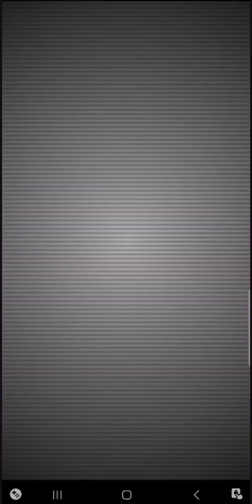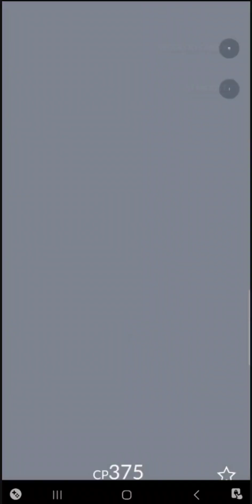EPIC Battle of the Century!! Who will be victorious!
I just realized After I was done making this video I accidentally cut off The appraisal part...it wasn't 100%. So don't worry, you didn't miss much LO.L